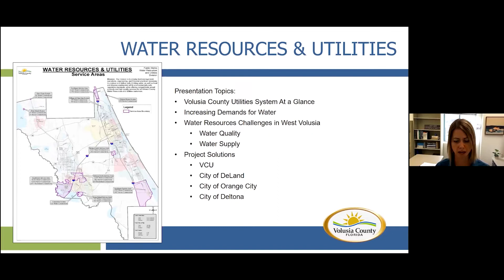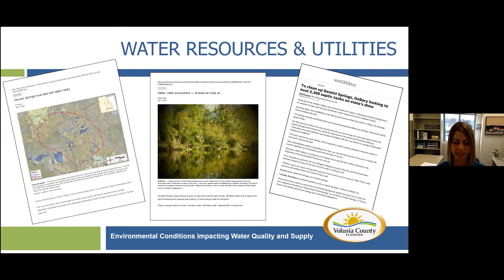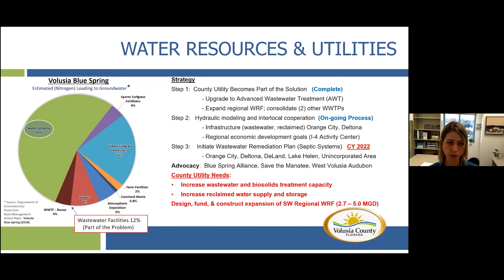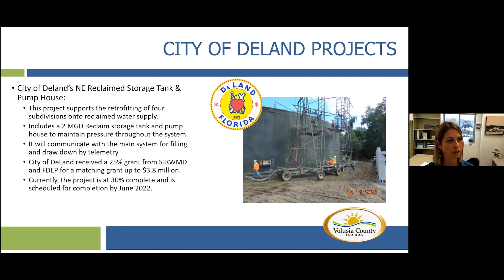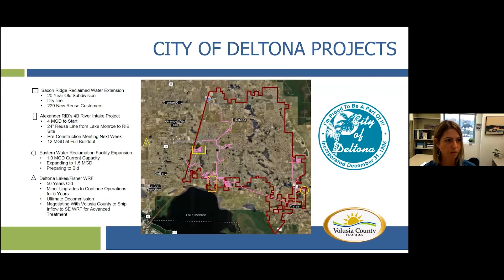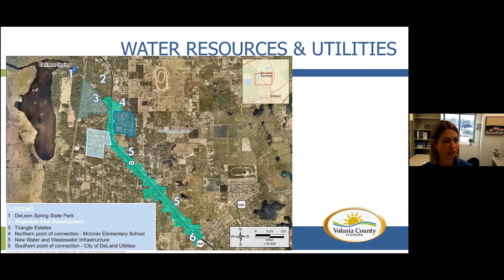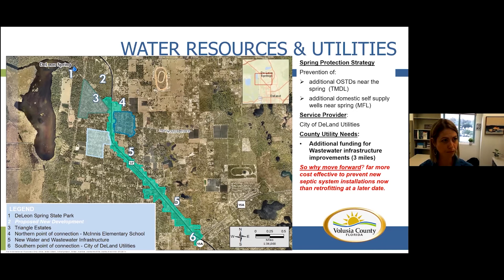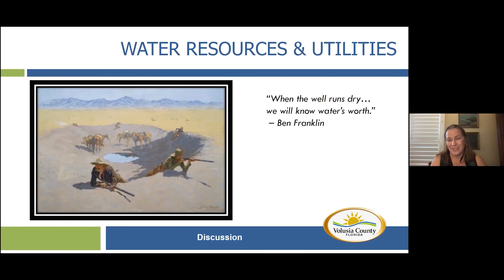What the Westside Utilities are doing to protect spring flow and water quality, Erin Reed PhD, PE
Erin Reed, PhD, PE  is a senior engineer for Volusia County Water Resources and Utilities, which operates 10 water systems serving populations ranging between 100 and 20,000. She has extensive experience in water quality, water treatment, springshed and watershed analyses, groundwater flow models and transport modeling throughout the central Florida region, including Volusia Blue Spring. Dr. Reed has led Volusia County Utilities as the project manager on several water supply and wastewater remediation projects and strategies for DeLeon Spring, Gemini Spring, and the Volusia Blue Spring.